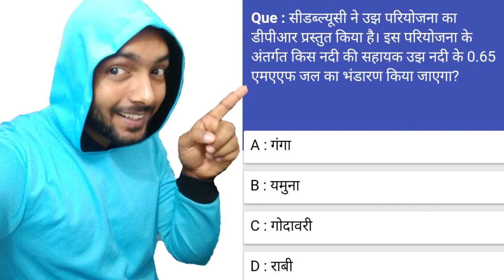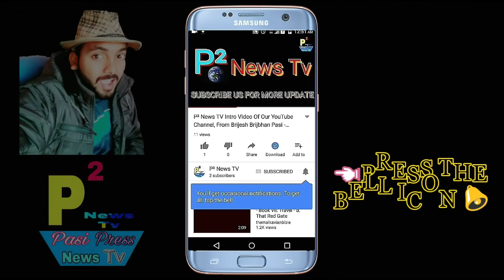सीडब्ल्यूसी ने उझ परियोजना का डीपीआर प्रस्तुत किया है इन परियोजना के अंतर्गत किस नदी की सहायकGk News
1- P² News TV (Pasi Press News TV):-